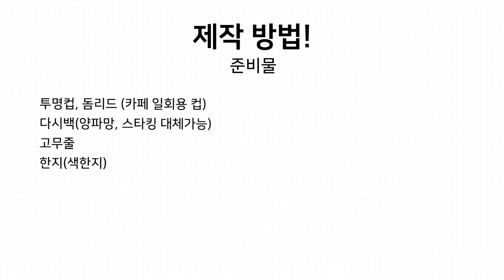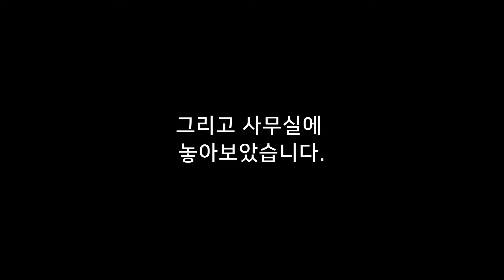간이 제습제 만들기! [염화칼슘] - 식품원료사용법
염화칼슘을 활용하여 제습제를 만드는 방법! 한번 알아볼까요?

궁금한 점이나 상담은 QR코드를 찍어서 카카오톡 플러스 친구로 문의주세요!

매주 월요일 새로운 영상으로 찾아뵙겠습니다. 감사합니다!